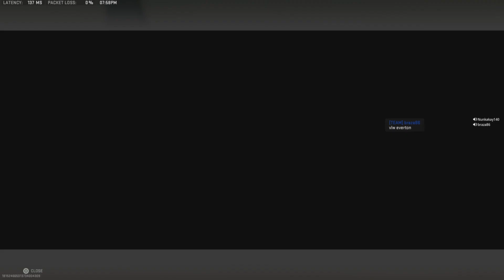Victory Nunkakay Feat Apolo